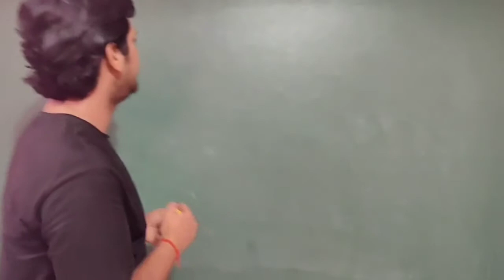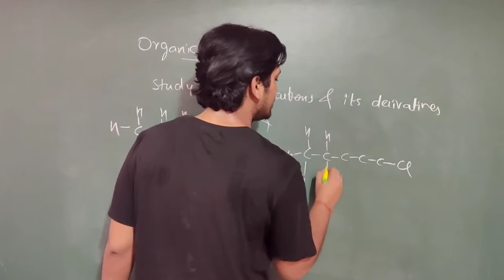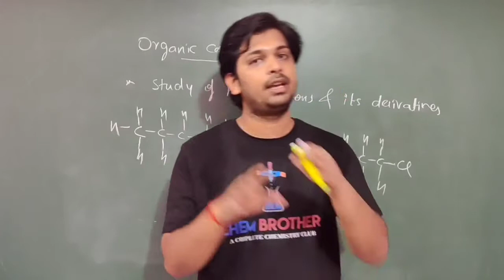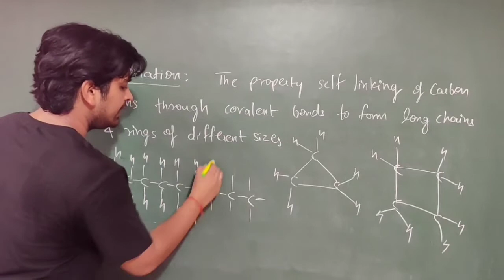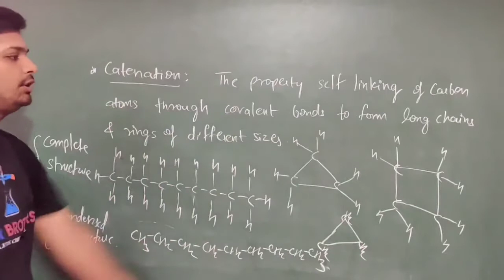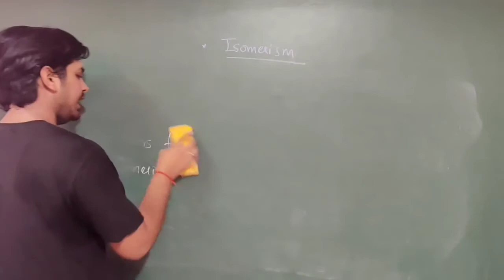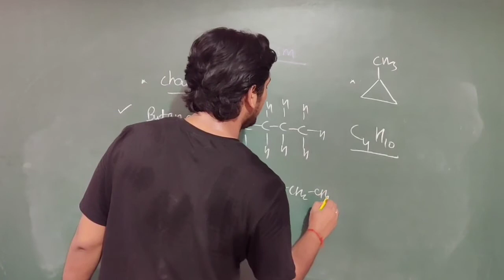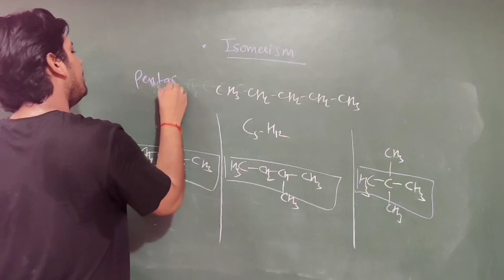Carbon and it's Compounds | Part- 3 | Chemsitry Class By Goyal Sir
Hello Everyone, I hope you all are doing well so here, Chem Brothers bring you one more series of Carbon and it's Compounds Part -3 By Goyal Sir

Get access to our full course of chemistry with all the study material

Download our "Chem Brothers"

For IOS Apple ORG Code UUKGG

Your app contains chemistry courses of every class standard - 9th, 10th, 11th & 12th & below are the features you'll get

inside each course -

1. Access In-Depth Video Lectures covering each and every topic of all chapters in detail

2. Read our Study Notes that cover theory with examples and numerical of every chapter

3. Solve our Topic-Wise Assignment, covering all topics of each chapter to practice yourself

4. Give Chapter-Wise Tests to check your performance 5. Join Live-Discussions to ask and discuss any kind of doubt directly with our teachers

Do you feel there is anything else you still need? Well, that's not all, Get 24*7 Chat Support to ask doubt any day anytime to our teachers.

Download Chem Brothers app right now & start learning -